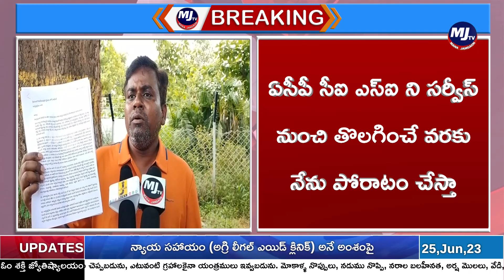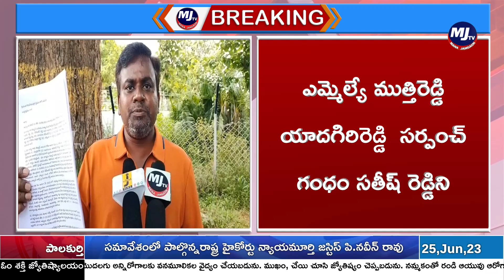పోలీసులపై మీడియా ముందు సంచలన ఆరోపణలు చేసిన రామకృష్ణయ్య కుమారుడు అశోక్